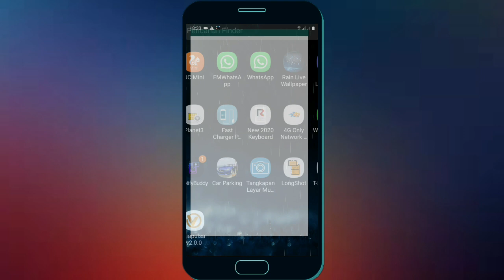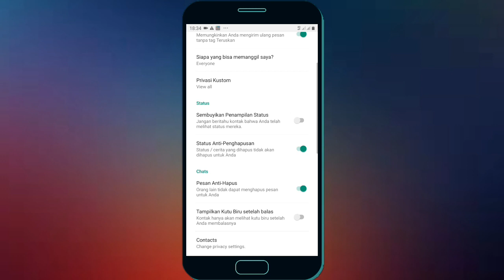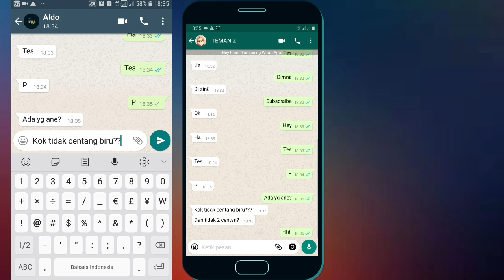Cara Menghilangkan Centang 2 Di WhatsApp 2020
Pada aplikasi whatsapp ada yang beberapa simbol yang tersedia salah satunya 2 centang biru yang menandakan si penerima pesan telah membaca pada pesan whatsapp tersebut. Namun tahukah anda ternyata kita bisa mengatur pada aplikasi whatsapp ya itu menghilangkan 2 centang di whatsapp.

Dengan melakukan hal ini teman anda tidak akan mengira anda telah membaca pesan whatsapp dan kemungkinan tidak menyangka anda sedang online di whatsapp.